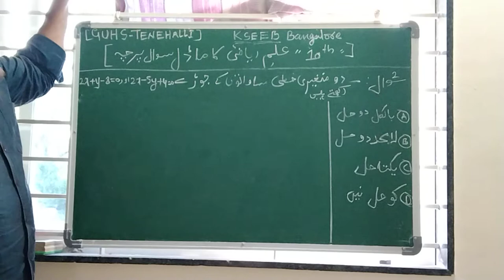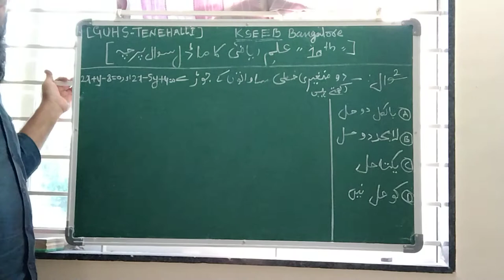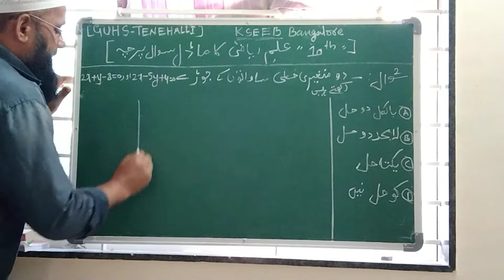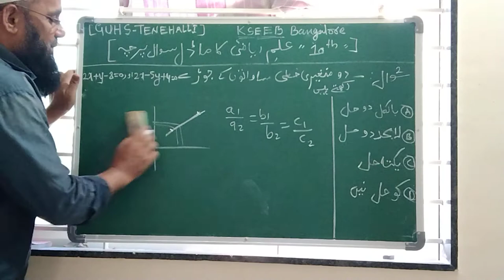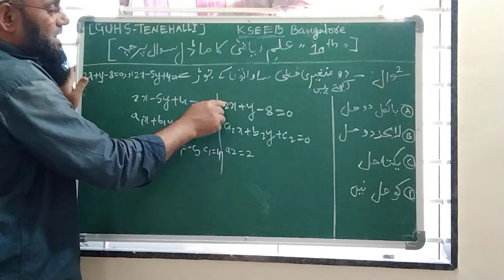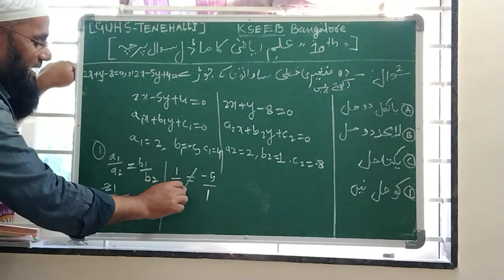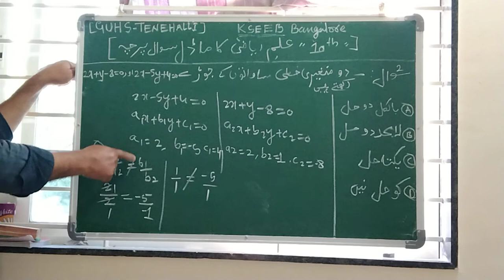GUHS TENEHALLI Tq:Indi